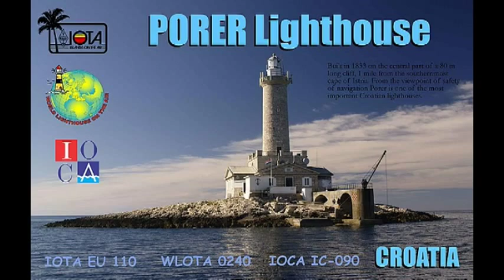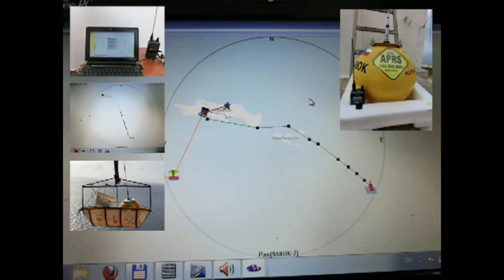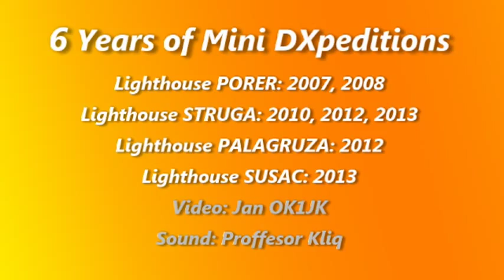6 Years of 9A Lighthouses Mini-DXpeditions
Lighthouse PORER: 2007, 2008
Lighthouse STRUGA: 2010, 2012, 2013
Lighthouse PALAGRUZA: 2012
Lighthouse SUSAC: 2013

Video: Jan OK1JK
Sound: Professor Kliq